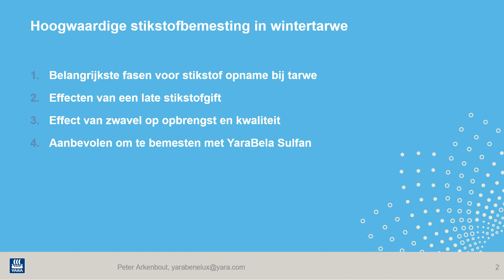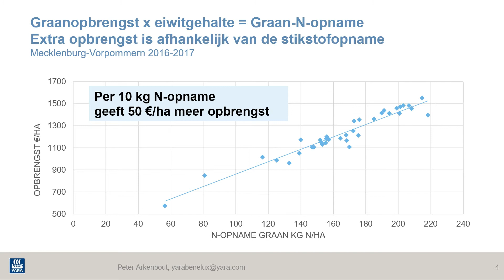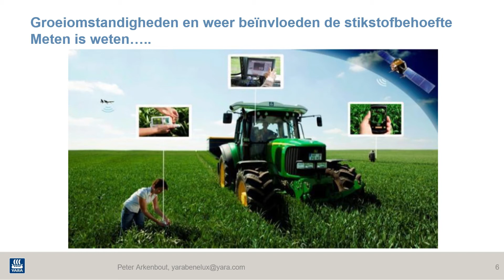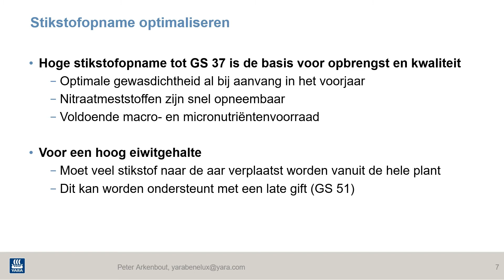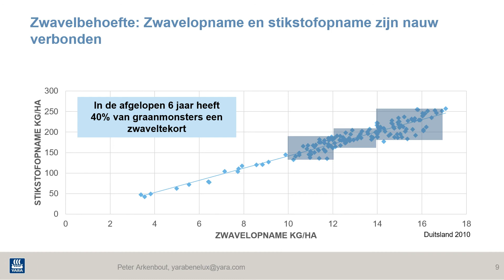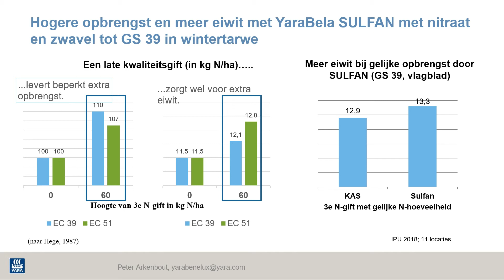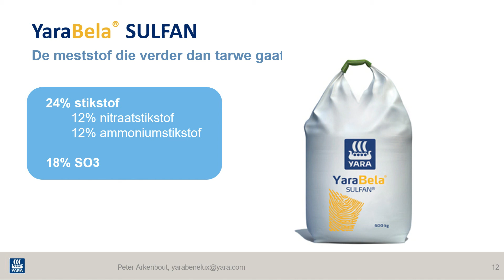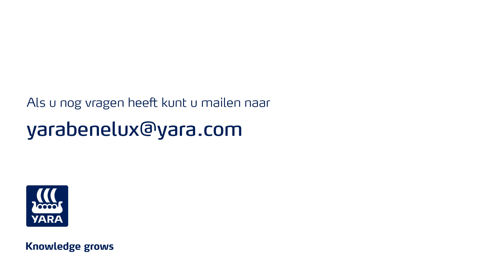Yara Digi Farm 2021 - Hoogwaardige stikstofbemesting in wintertarwe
In deze video vertelt Peter Arkenbout, marketing manager Benelux bij Yara, over hoogwaardige stikstofbemesting in wintertarwe en behandelt daarbij de volgende onderwerpen.

1. De belangrijkste fasen voor stikstofopname in tarwe
2. De effecten van een late stikstofgift
3. Het effect van zwavel op opbrengst en kwaliteit
4. Waarom bemesten met YaraBela SULFAN